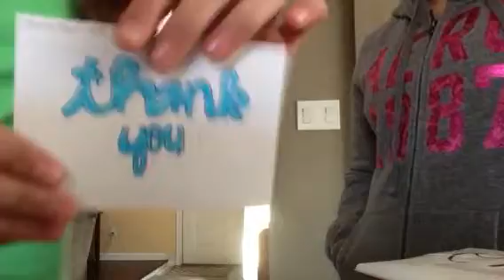I got my package from my weirdobeardo buddy!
Yay! Thanks so much! Swcrafts